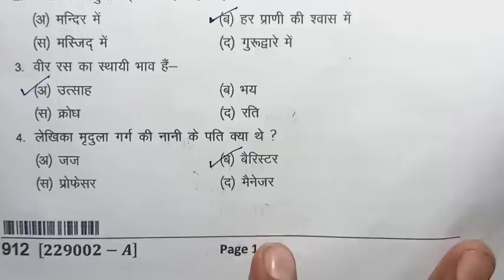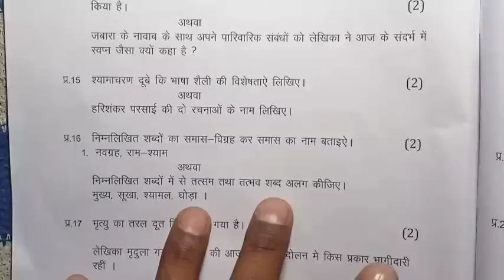class 9th hindi paper 2023 / 1 अप्रैल हिंदी पेपर 9वीं / 1 april ka hindi ka paper / 9th Hindi paper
class 9th hindi varshik paper 2023 mp board / वार्षिक परीक्षा 2023 हिंदी पेपर नवीं / 20 march hindi paper real set D

1 अप्रैल का हिंदी का वार्षिक पेपर कक्षा 9वी का एमपी बोर्ड
1 अप्रैल का रियल पेपर हिंदी का
1 april ka hindi ka paper MP board
kaksha 9 ka hindi ka 1 april ka real paper

aaj ka hindi ka paper kaksha navi

class 9th hindi annual exam paper 2023 mp board

class 9th Hindi annual exam paper 2023  most important question

annual exam 2023 class 9th hindi

आज मैने वार्षिक परीक्षा 2022 23 से कक्षा 9वी विषय हिन्दी का वार्षिक पेपर को समझाया है या फिर varshik paper class 9th hindi या varshik paper kaksha navi या फिर class 9th varshik paper 2023 hindi इसके अलावा varshik paper 2023 9th ka या mp board varshik pariksha या फिर kaksha navi vishay Hindi varshik pariksha का पेपर बताया है आशा है की वार्षिक परीक्षा कक्षा 9वी हिंदी का पेपर पसंद आ गया होगा

(4) kaksha navi ka hindi varshik pariksha

(6)kaksha navi vishay hindi varshik pariksha 2023

board